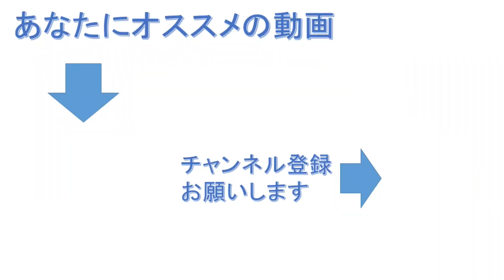黒柳徹子さんの『窓際のトットちゃん』の魅力について語ります（ネタバレ注意）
【紹介本】『窓際のトットちゃん』